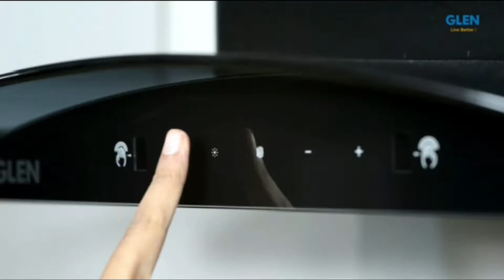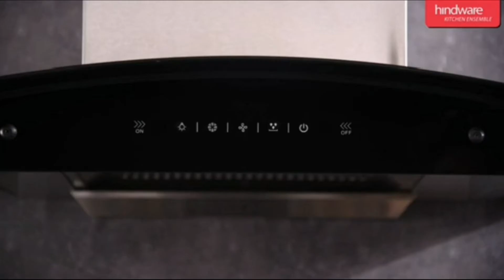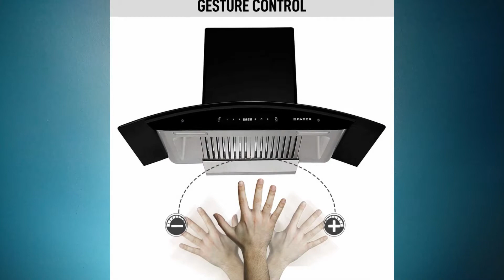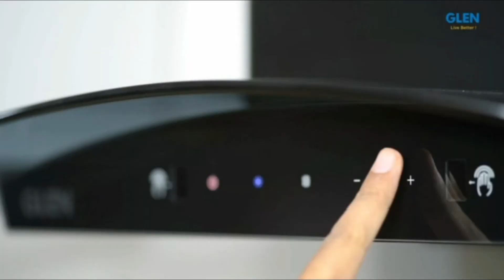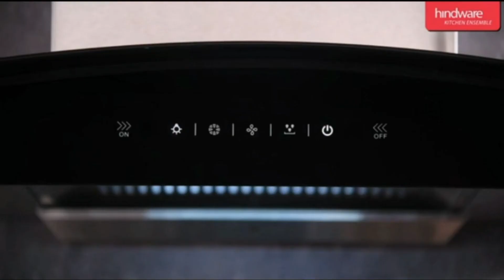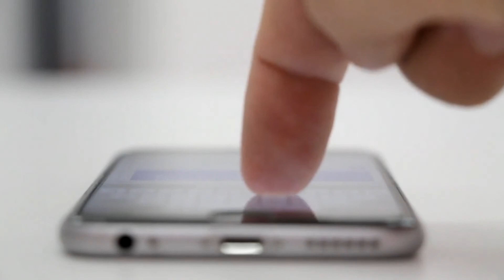Top 5 Best Kitchen Chimney In India 2022 || Best Auto Clean Chimney In India 2022 || Low Price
Topic:-

The best buying links of these Kitchen Chimneys are given below:-

5. Blowhot Baffle Filter Chimney 60 CM

90 CM

4. Faber Baffle Filter chimney

3. Faber Filterless Chimney

2. Glen Filterless Chimney

1. Hindware Nadia Filterless Chimney

Technical Guruji
Mahatmaji Technical
Technical Sagar
Sharmaji Technical
Technical Sunil
Technical boss
Technical Dost
CarryMinati
Asif Bantaye
TECHZ
Geekyranjit
Gadgets To Use
Techno Ruhez
IGyaan
C4ETech

Peoples Search:-

Portions of footage found in this video is not original content produced by Too Much Tech. Portions of stock footage of products was gathered from multiple sources including, manufactures, fellow creators and various other sources. I earn through amazon associates from qualifying purchases.